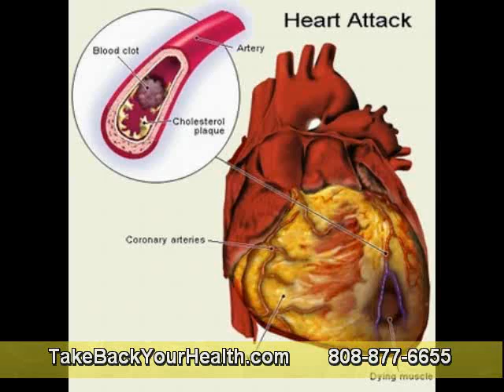How Enzymes, Lecithin, and Chlorophyll Reduce Acne Part 3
Lecithin

Lecithin is made from soybeans and is found in health food stores in yellow granules. It is an emulsifier, which is a substance that helps fats and nonfats to mixed and stay together without separating.

In the blood, lecithin keeps fats from forming large globes, which can create problems if your arteries are narrow. Lecithin also has many other benefits such as,

* Improves digestion and absorption of essential fatty acids

* Improves skin problems

* Improves memory

* Lowers cholesterol
Add 1-2 tablespoons of granules into your smoothies. Add one or two teaspoons to your soups or other liquid food. Sprinkle one teaspoon or more on your fresh salads.